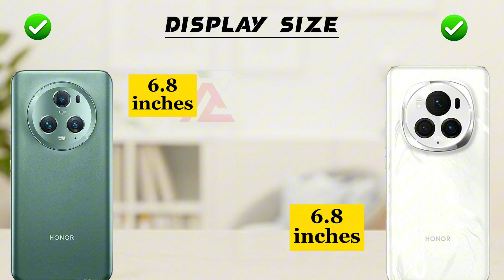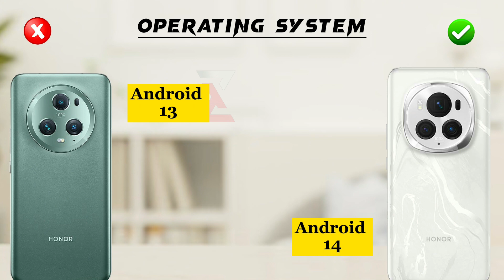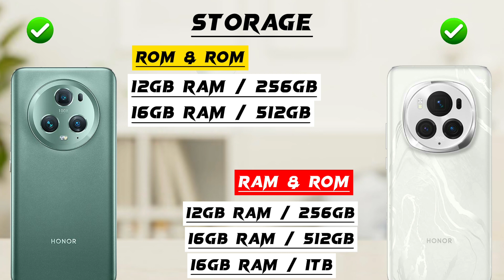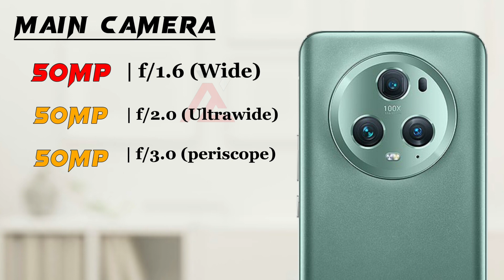Honor Magic 6 Pro vs Honor Magic 5 Pro 😱🔥😱🔥😱🔥🔥🔥😱😱🔥🔥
Hey ‎‎@Abdullahzone7.0
This is an in-depth comparison between Honor Magic 6 Pro vs Honor Magic 5 Pro. In this comparison, you will find the camera, battery, performance,display and design comparison. So this video will help you in your purchasing decision.

► Video Content :🎬
00:00 Intro
00:10 In Hand Feel
00:20 Build Quality
00:40 Display
01:40 Performance
02:20 Storage
02:48 Main Camera
03:33 Front Camera
03:57 Battery
04:22 Features
05:18 price
05:32 Winner🏆